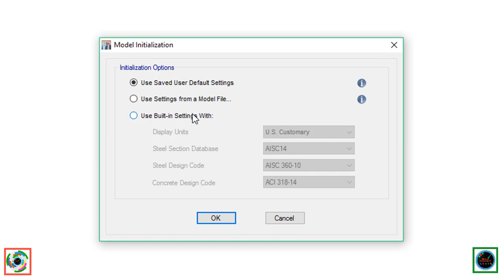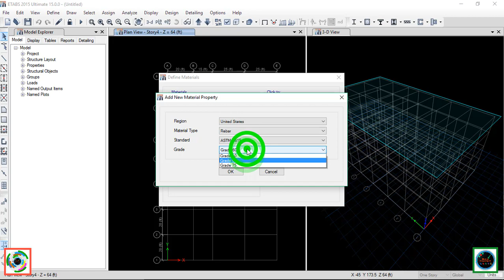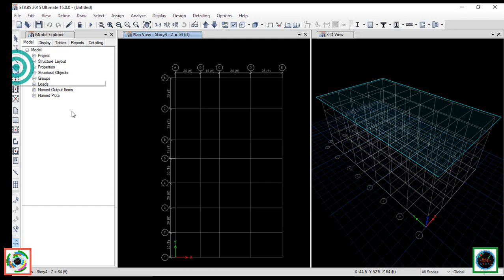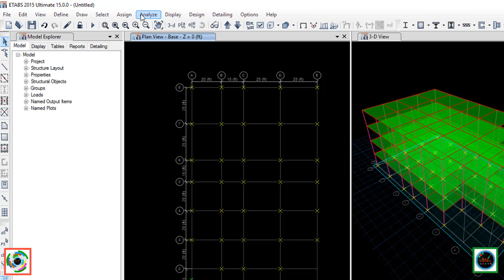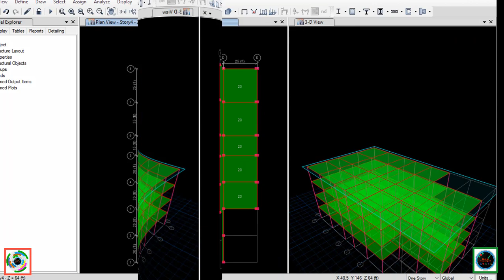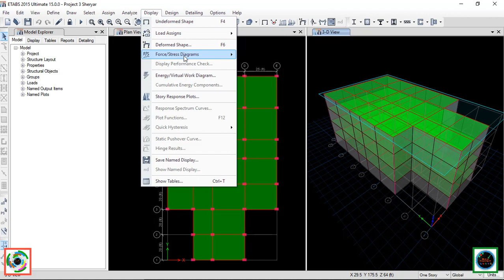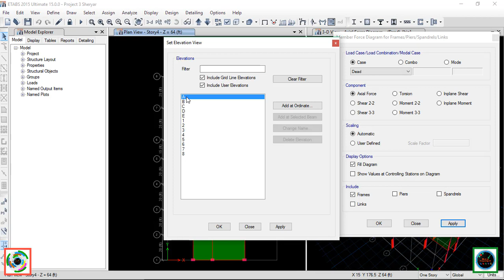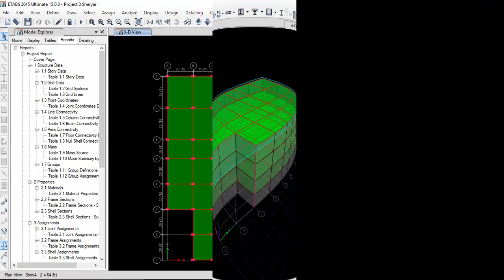Project 3 Design & Analysis of 4 Stories Building in ETABS 2015 Essential Training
Today We are Going to Find Out  "Project 3 Design & Analysis of 4 Stories Building in ETABS 2015_Essential Training"
You all can get Access to all software setup as well as All Standard (BS,ASTM,AASHTO)by just following the given link
Here at the given link,You can also find out important data related to Civil Engineering Field
What is E-TABS?
"The innovative and revolutionary new ETABS is the ultimate integrated software package for the structural analysis and design of buildings."
"ETABS is a highly efficient analysis and design program developed especially for building systems. It is loaded with an integrated system with an ability to handle the largest and most complex building models and configurations."